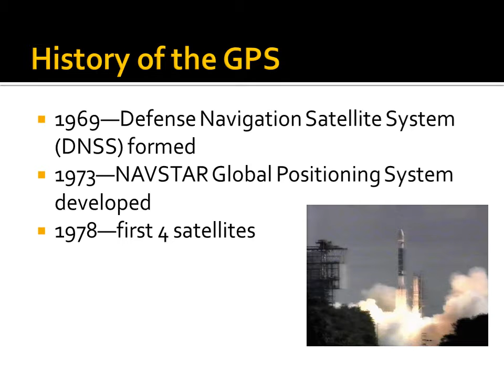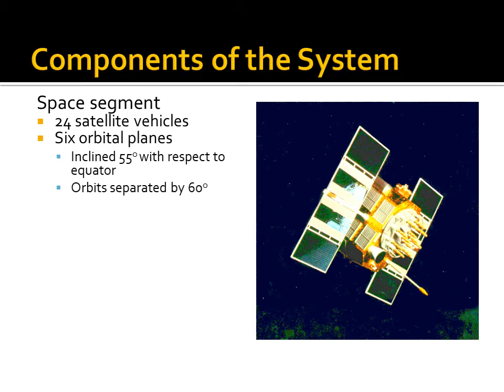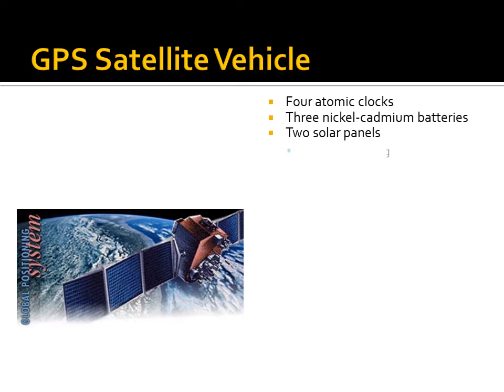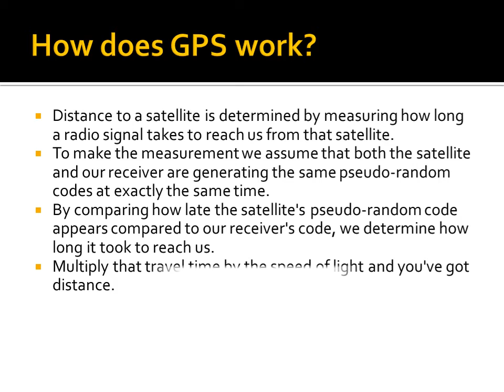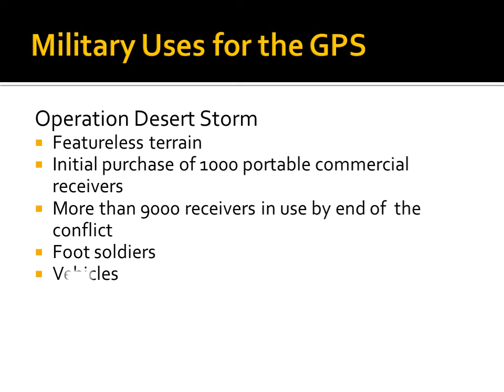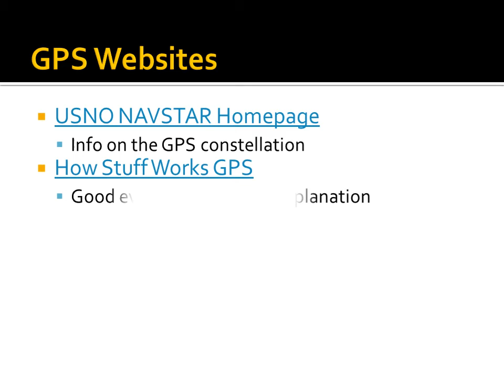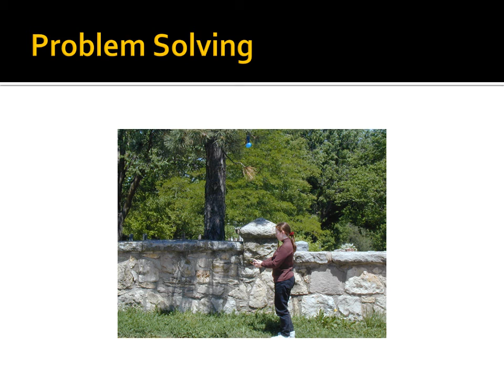How GPS works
What is the GPS
Ans:Orbiting navigational satellites
Transmit position and time data Handheld receivers, calculate latitude & longitude,altitude,velocity,Developed by Department of Defense.
how gps work
History of the GPS,
Components of the of the GPS,
GPS Constellation,
GPS Satellite Vehicle,
GPS Communication and Control,
How does GPS work,
GPS Navigation,
Application of GPS Technology,
Presented by,
Naveen Yadav